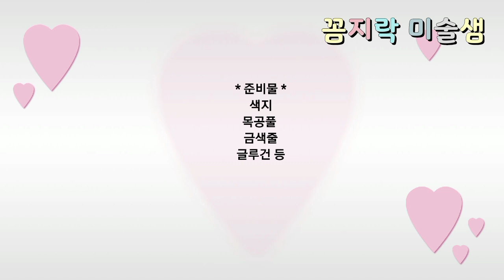크리스마스 장식볼 만들기 DIY Christmas Ornaments 트리장식 만들기 겨울모빌 만들기 겨울 환경구성 어린이집 유치원 (교사용)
크리스마스 장식볼 만들기
DIY Christmas Ornaments
트리장식 만들기
겨울모빌 만들기
겨울 환경구성
어린이집 유치원 (교사용)

색지를 이용한
크리스마스 장식볼 만들기 방법입니다.

어린이집 유치원 초등학교
겨울 환경구성 소품 또는

크리스마스 장식으로 활용하여
교실을 겨울 분위기로 꾸며보세요.